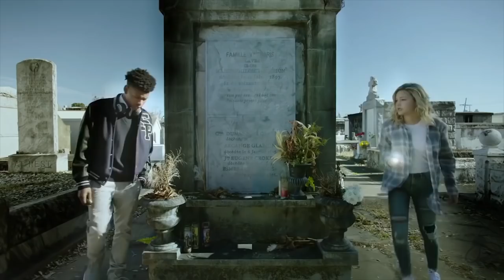Cloak & Dagger Trailer 4 (2018) Marvel freeform series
Cloak and Dagger Trailer 4 Season 1 - 2018 new marvel freeform series

About Cloak & Dagger Season 1
Teenagers Tyrone and Tandy are awakened to newly acquired superpowers which are mysteriously linked to one another. New Marvel show premiering June 7!